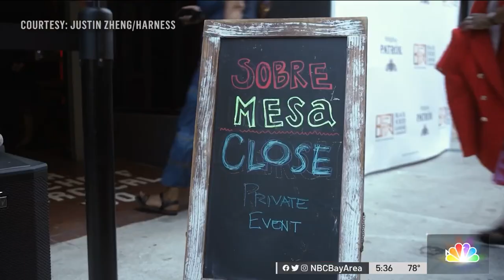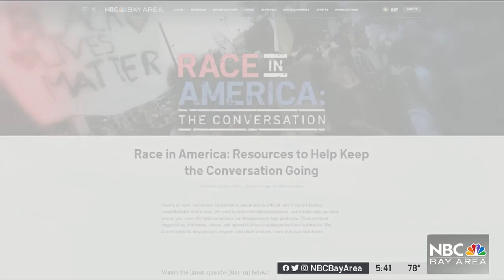Bay Area Chefs Use Food to Bring Different Cultures and Communities Together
As part of our series Race in America: the Conversation, we continue to showcase the important work being done in communities, in their own way and in the workplace. Top Chef alummi and Oakland residents Tu David Phu and Nelson German and Chef Alex Travis talk to our Chery Hurd about how food can break down walls, as well as create solidarity between Black and Asian communities – despite increased tensions.